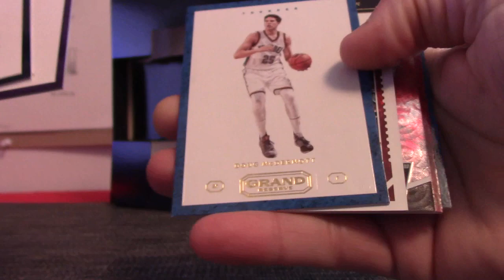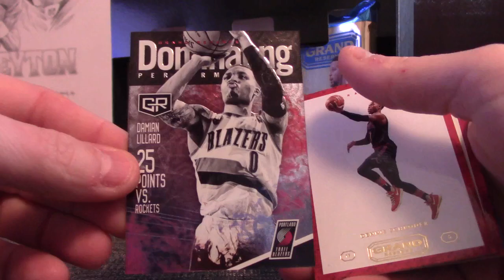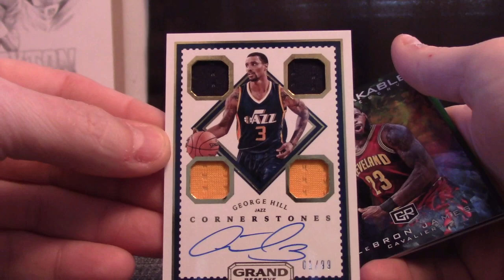DavidGT's 2016/17 Panini Reserve Basketball Box Break